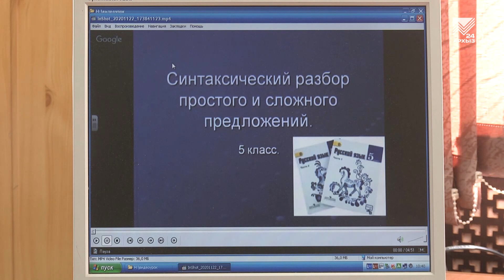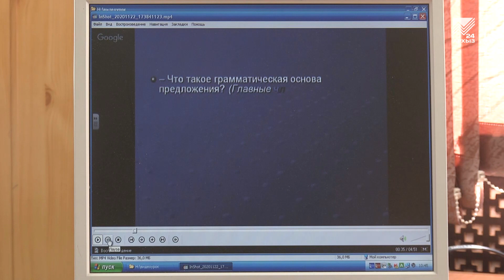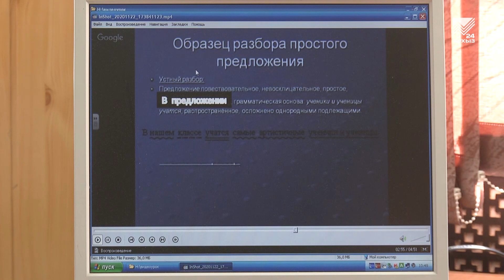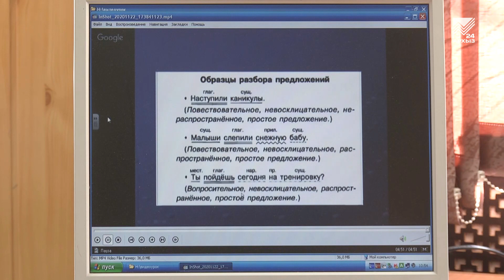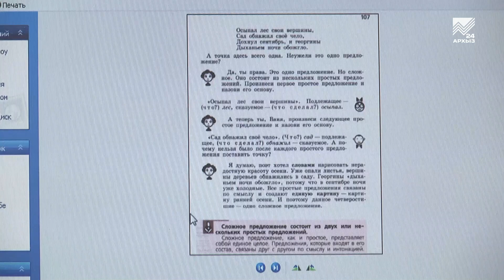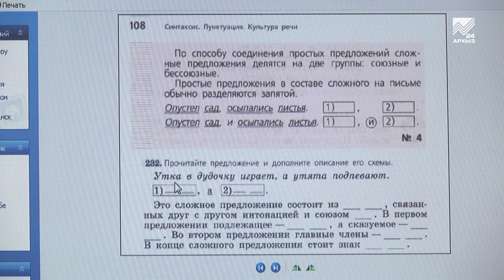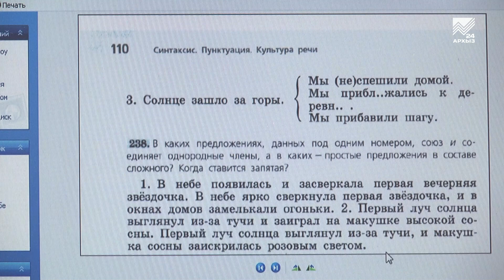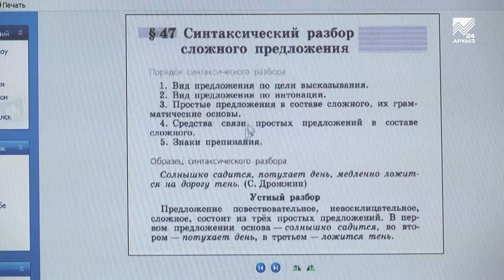Учимся дома. 5 класс. Русский язык: Синтаксический разбор простого и сложного предложений